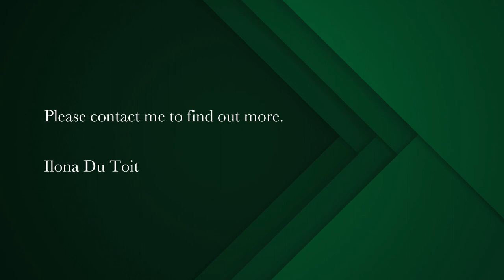vacant land for sale in Yzerfontein | Pam Golding Properties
Exclusive gated beachfront estate
Ocean Villas gated Estate is a luxurious residential development located in Yzerfontein. Prime Plot providing panoramic views of the sparkling ocean and the captivating horizon. It offers an idyllic setting for building your dream beach house or an exquisite villa. This is a double consolidated plot measuring 1080m2.

 Ocean Villas is an exclusive gated community, ensuring privacy and security for all residents. The estate features 24/7 security personnel, CCTV surveillance, and controlled access points, offering peace of mind and a sense of tranquility.